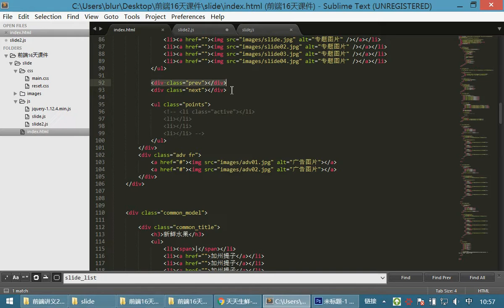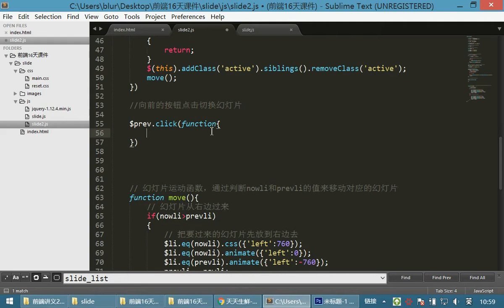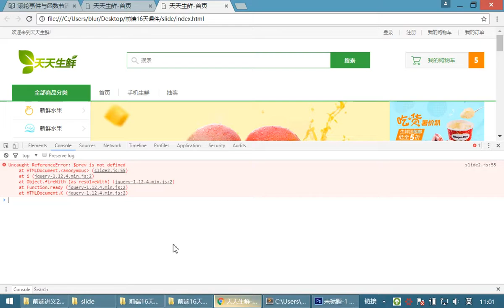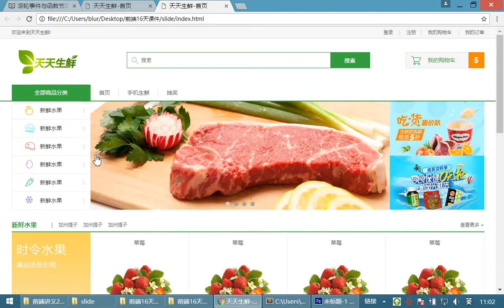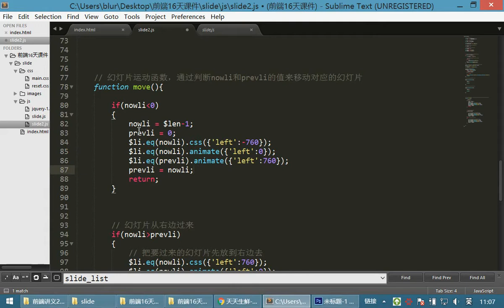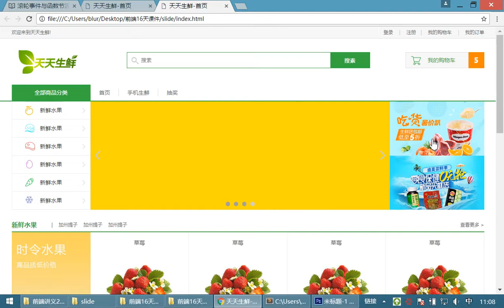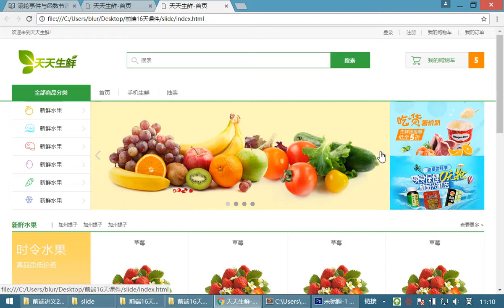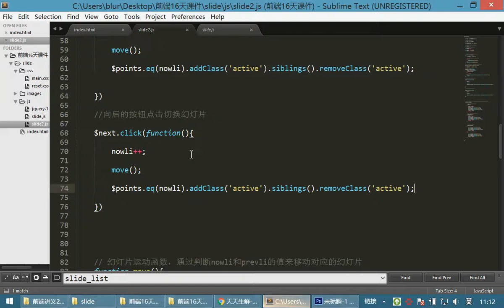10 jQuery和js库丨10 幻灯片丨03幻灯片03